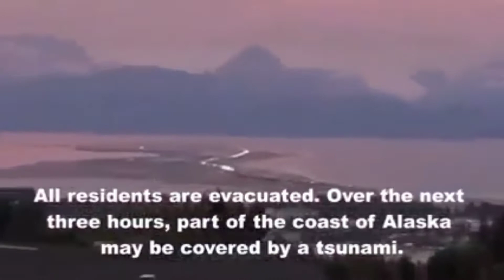TSUNAMI - 8.2 Quake hits Alaska(Alarming People for tsunami Alert) || tisoykaau channel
Earthquake, magnitude of 8.2 hits ALASKA PENINSULA that cause alarming to the people of tsunami alert last july 28, 2021.

The earthquake occured about 47 km at 6:15 am local time. All residence are evacuated, over the next 3 hours because part of the cost Alaska may caused tsunami. Pls pray for thier safety.